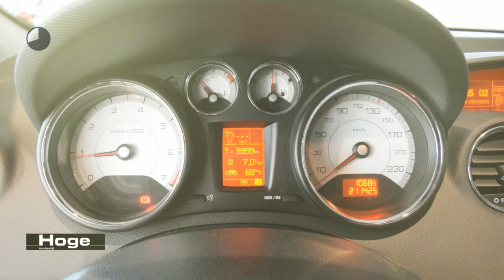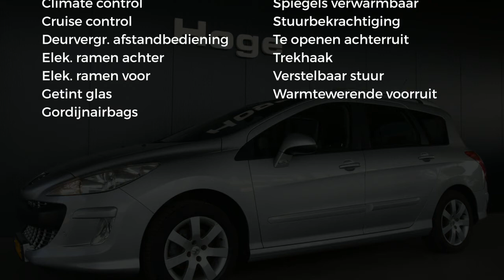Peugeot 308 SW 1.6 VTi XT Ecc Panoramadak PDC All in Prijs Inruil Mogelijk!